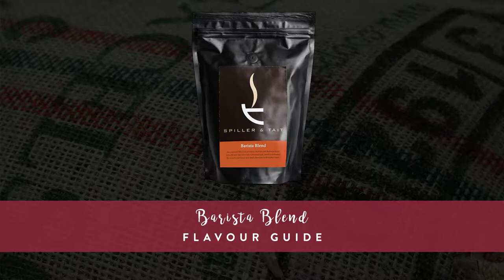The Barista Blend Flavour Guide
Our coffee expert Johnny walks through the flavour of our customers favourite blend "Barista Blend" which is available online here: